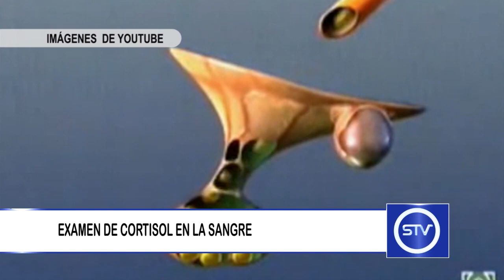EXAMEN DE CORTISOL EN LA SANGRE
El cortisol es una hormona esteroidea, comúnmente llamada “la hormona del estrés”.